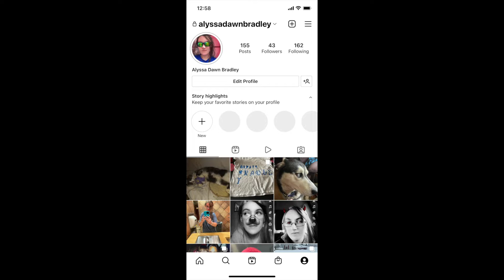Scat pov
Hello so in this video i am showing you pov of the scat with cole amusements at the new river valley fair 2022 if you like this video be sure to hit that like button subscribe and hit that notification 🔔 to know when i post to join this ride